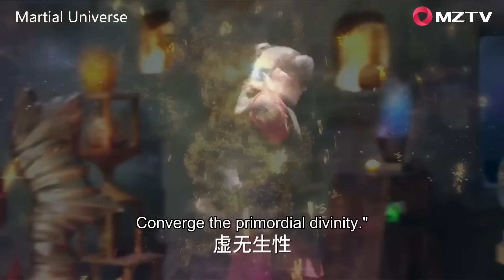功夫電影！功夫少年與火蟒虎的傳奇故事！ 💥 中国电视剧 | KungFu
WDQK

热血江湖路 中国电视剧 功夫 武侠 Kung Fu#武功高手#金庸#中國功夫#功夫大師#擂台#Kung Fu#shaolin kong fu#武侠片#玄幻#激战#Gunfight Tactics Kung Fu Master#Chinese-Kungfu#空手道#new chinese movie kung fu#2024 Action Movie#功夫大师#功夫少年#功夫小子#絕世神功